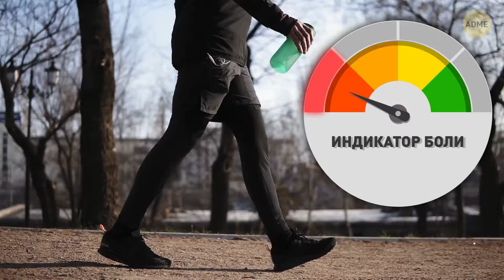Если болят мышцы после тренировки, - попробуйте хотя бы 1 из этих 10 советов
Хорошо, вы, наконец пересилили свою лень и сходили в тренажерный зал. Вы можете гордиться собой, наматывая километры на беговой дорожке, поднимая штанги и подтягиваясь. Но сегодня вы не очень-то рады. А причина вашего плохого настроения — раздражающая, мучительная посттренировочная боль в мышцах!

Мы говорим о крепатуре, или синдроме отсроченной мышечной боли, и вот это НЕ нормально. Она ощущается наиболее остро в первые 24–72 часа после слишком интенсивных тренировок, ведь именно в этот период ваше тело наконец приступает к восстановлению разорванной мышечной ткани. К счастью, есть несколько трюков, как совладать с этой болью.

Тайм-коды:

Примите ледяную ванну 🛀 0:32

Возьмите электрогрелку 0:55

🍍 Съешьте вишню и ананасы 🍒 1:07

Немного подвигайтесь 1:23

Сделайте легкую растяжку 2:02

Пейте больше воды, чем обычно 3:05

Выучите пару техник самомассажа 3:31

Попробуйте носить компрессионное белье 4:17

Ешьте больше протеина 4:38

🆘 Тревожные знаки 🆘 5:14

Синдром отсроченной мышечной боли 6:07

Как этого избежать? 7:28

Обзор:

- Может, вы знаете, что у большинства спортивных команд в раздевалке есть ванны, наполненные льдом, и после тяжелых тренировок спортсмены проводят в них 10 минут.

- Спустя пару часов положите электрогрелку на натруженные мышцы. Это стимулирует циркуляцию крови и снимет напряжение, что, в свою очередь, ускорит процесс восстановления.

- Сходите в продуктовый магазин и закупитесь вишней и ананасами. Эти продукты богаты ферментом под названием бромелаин. Он отлично снимает воспаления, а пища, которая содержит этот элемент, часто оказывается более эффективной, чем противовоспалительные препараты!

- Даже если боль в мышцах невыносима, все равно нужно немного подвигаться.

- Легкая растяжка — еще один крутой способ положить конец своим страданиям. Во время растяжки вы увеличиваете амплитуду движений и снимаете напряженность мышц.

- Пейте больше воды, чем обычно, в смысле действительно много! Оказалось, что существует прямая связь между мышечной болью и дегидратацией!

- Научитесь нескольким техникам самомассажа. Вы, возможно, знаете, что, пробежав марафон, спортсмены проходят курс восстанавливающего массажа.

- Можно также попробовать компрессионное белье. Оно не даст боли усилиться и ускорит процесс заживления мышечных тканей.

- Ешьте больше протеина. Это не только важный элемент для формирования мышц и поддержания их здоровья, он также помогает им быстрее восстановиться после сложной тренировки.

- Если у вас не просто сильно болят мышцы, но также есть какие-то из следующих симптомов: слабость, отечность, моча цвета колы, нужно СРОЧНО бежать к врачу! Это может быть признаком того, что натруженное мышечное волокно отмирает и выделяет протеин под названием миоглобин в кровоток.

- Никогда не забывайте о разминке и динамичной растяжке, например выпады с проходкой, махи ногами и приседания. Они готовят тело к тренировке и снижают эффект крепатуры.

- Закончите тренировку легкой аэробной нагрузкой, например побегайте или походите в течение 5–10 минут.